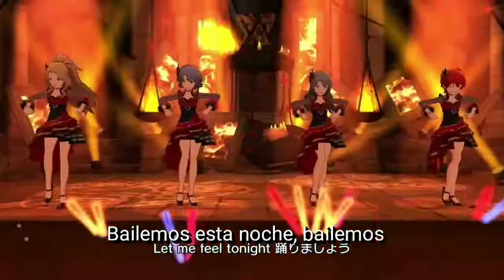Shinku no passion (sub esp)